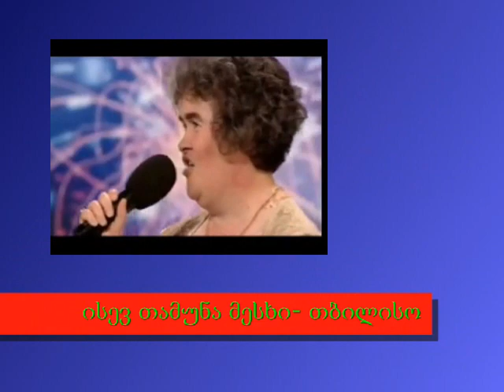Tamuna mesxi - Susan boyle GeosTar 2010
dzaan magaria yvelam naxet... :D chemi awyobilia :D